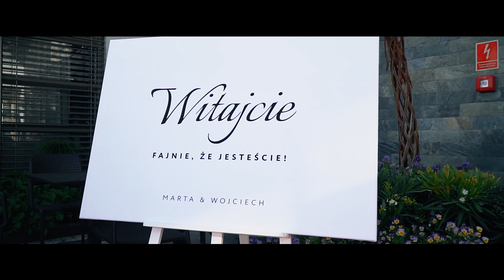Marta + Wojtek Wedding Trailer Watchmore